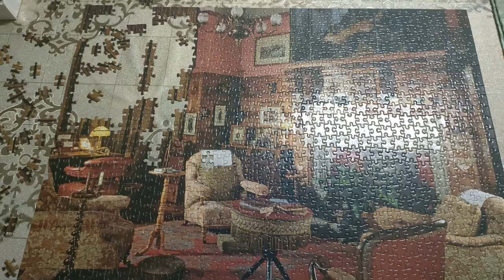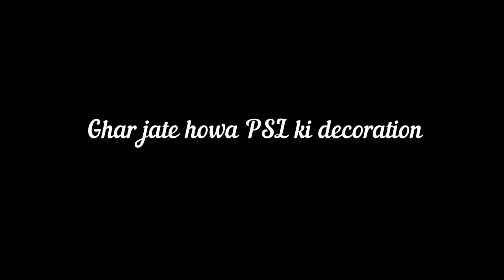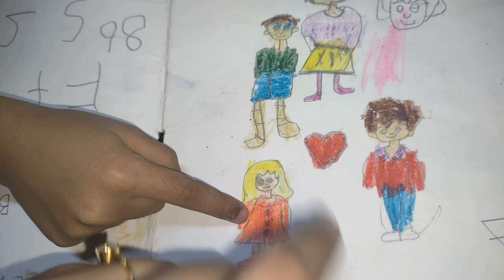PSL Match, Dhool or Hum Sab